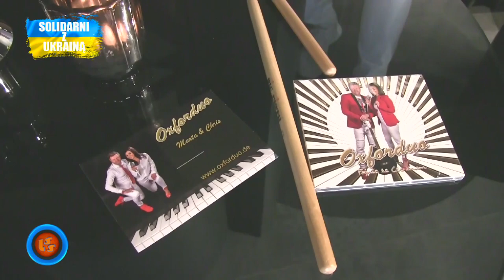Notowanie 753 cz. 3 - 18.09.2022r.